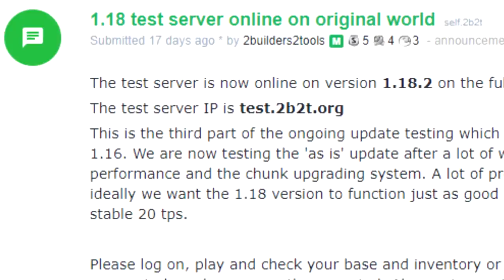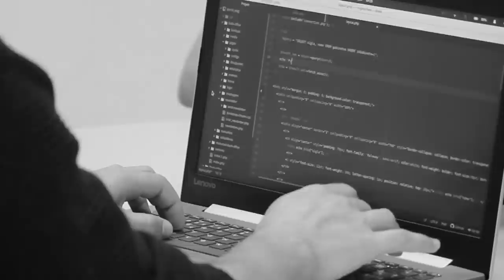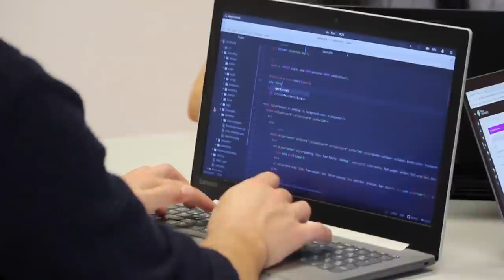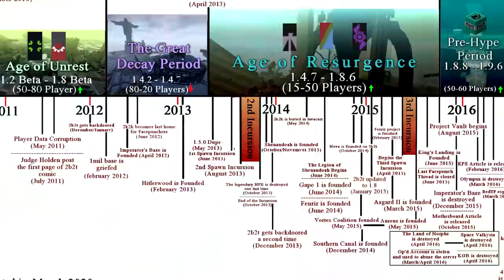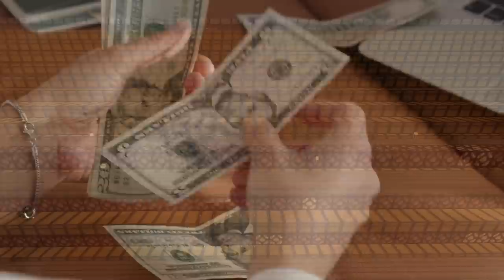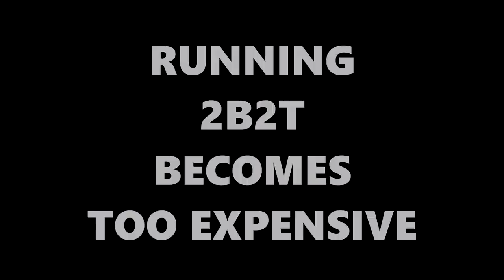Why 2b2t MUST Update to Survive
Today we discuss how Minecraft history has been made by putting the server's decade old map on the latest version, and Why 2b2t MUST Update to Survive.
You can join 2b2t in Java version 1.18.2 at this IP: test.2b2t.org

If 2b2t actually does update to the latest version of Minecraft, I won't be leaving my house for likely weeks at a time.